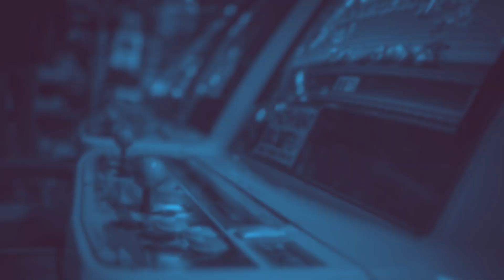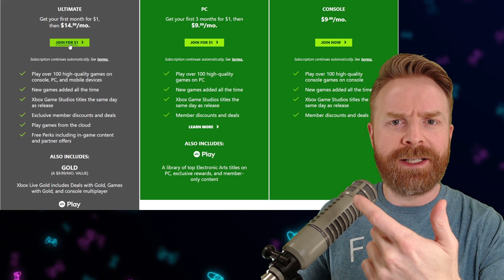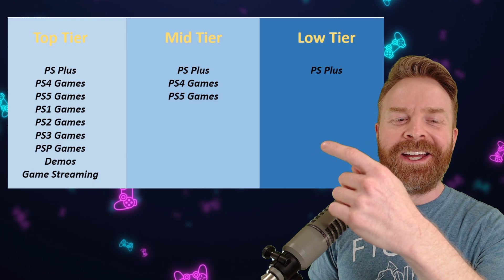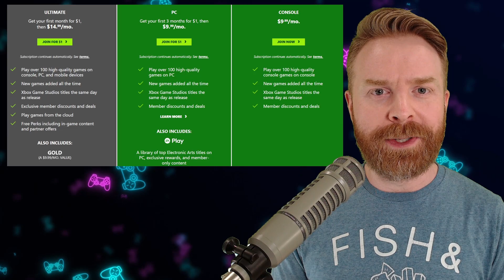PS Plus and PS Now being discontinued? New PlayStation service to compete against Game Pass!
Hey all! In this video we go over the breaking news from PlayStation, which seems like more of a leak at this point. Apparently they plan on launching a new service, codenamed Spartacus, and combining both PS Plus and PS Now to compete against Xbox Game Pass